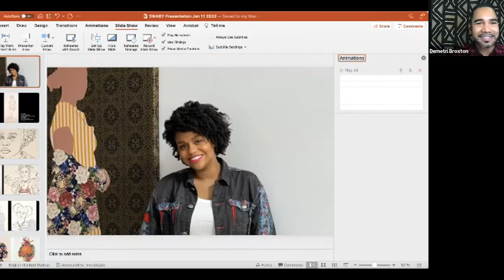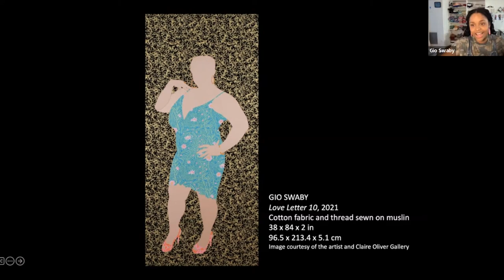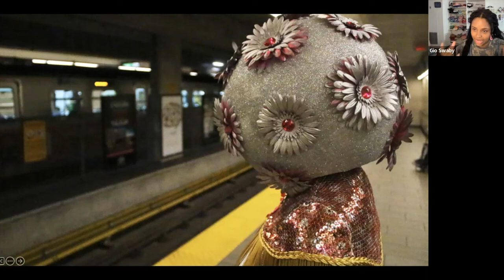In the Artist's Studio | Gio Swaby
Gio Swaby is a Bahamian interdisciplinary visual artist currently represented by Claire Oliver Gallery. She is known for her textile portraits that explore and celebrate Blackness. Swaby graduated with an Associate of Arts degree in Fine Art from The University of The Bahamas and with a Bachelor of Fine Arts Degree in Film, Video and Integrated Media from Emily Carr University of Art + Design. Swaby’s multimedia practice encompasses textile, installation, collage, performance and video.

She has exhibited in several galleries and museums including Claire Oliver Gallery in New York City, Die Textile in Schmallenberg Germany and The National Art Gallery of The Bahamas. Swaby is currently an MFA candidate at OCAD university in Toronto, Canada where she resides.